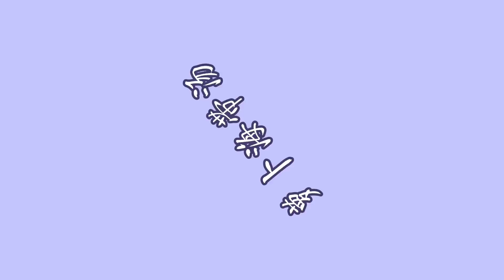减脂餐第18天｜鲜味十足的海带萝卜汤，具有减脂消肿利尿的功效哦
今日减脂食谱：西芹炒鸡胸肉＋番茄炒蛋＋米饭＋海带萝卜汤